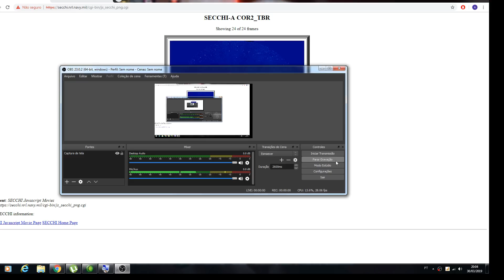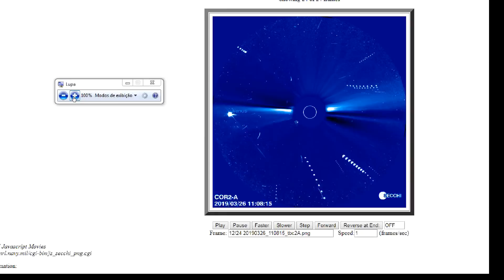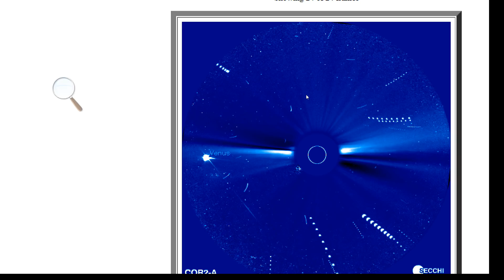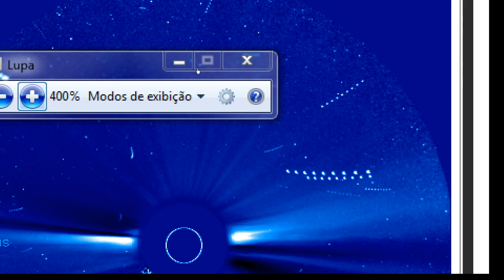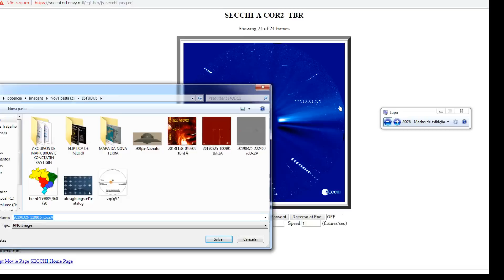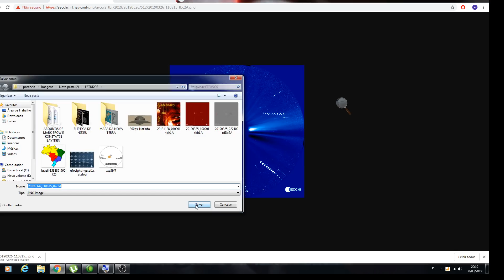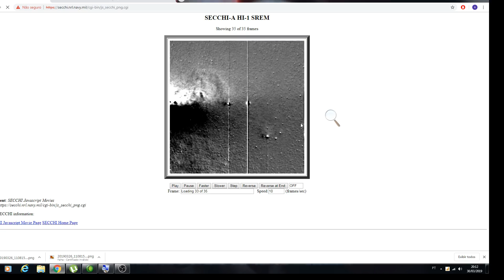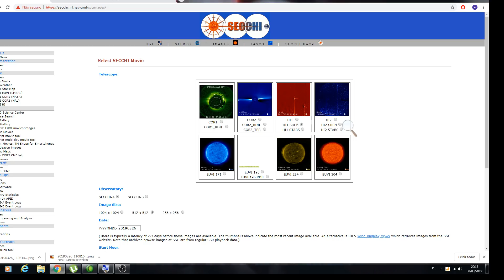FROTA DE OBJETOS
PARA QUEM CURTE O CANAL SEJA MEMBRO E TERÁ SELO FIDELIDADE E EMOJIS PERSONALIZADOS PARA QUEM CURTE O CANAL SEJA MEMBRO E TERÁ SELO FIDELIDADE E EMOJIS PERSONALIZADOS TELESCOPIOS E BINOCULOS DIGITEM OLHOSNOCEU NO CUPOM DESCONTO: QUE VOCES TERAO ABATIMENTO TOP TELESCOPIOS E BINOCULOS DIGITEM OLHOSNOCEU NO CUPOM DESCONTO: QUE VOCES TERAO ABATIMENTO TOP
VARIOS OBJETOS NAO IDENTIFICADOS SAO MOSTRADOS NA SONDA SECCHI